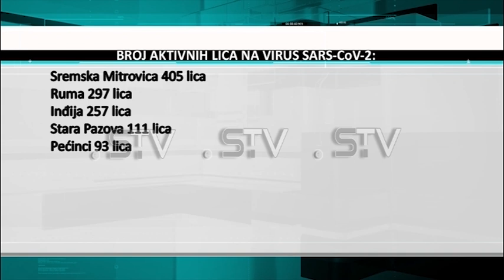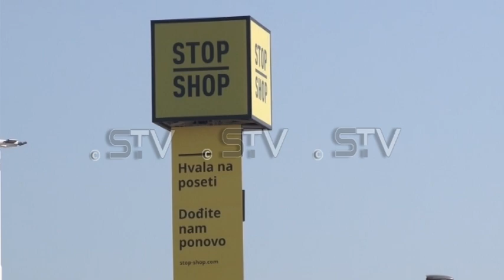Raste broj obolelih u Sremu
U Sremskom okrugu ukupno aktivnih lica na virus Covid 19 je 1283, rečeno je na današnjem Štabu za vanredne situacije u Sremskoj Mitrovici. I dalje najviše aktivnih slučajeva je u Sremskoj Mitrovici 405, a Opština Pećinci trenutno beleži najveći procenat incidencije odnosno novoobolelih na 100.000 stanovnika. U Kovid centru Opšte bolnice u Sremskoj Mitrovici leži 173 pacijenta, a 20 -oro je na respiratoru, kažu nadležni.